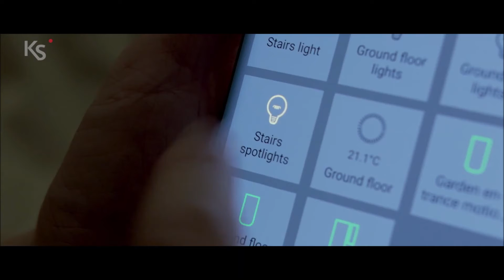KSENIA 9: GOODNIGHT BẠN CÓ YÊN TÂM NGỦ NGON?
KSENIA NHÀ THÔNG MINH CHÂU ÂU. THIẾT BỊ AN NINH CHÂU ÂU. ĐẠI LÝ CUNG CẤP THIẾT BỊ AN NINH AN TOÀN CHÂU ÂU.
KSENIA FIRE ALARM
KSENIA NHẬP KHẨU VÀ PHÂN PHỐI BỞI NANO CORP.
NANO.VN
KSENIA SẢN PHẨM BÁO ĐỘNG THÔNG MINH CỦA ITALIA
Lares 4.0 - Giải pháp hoàn hảo và tiên tiến nhất trong thời đại công nghệ IoT, cho cả Bảo mật và Tự động hóa Nhà & Tòa nhà.  Sản phẩm báo động cao cập  Ksenia sản xuất tại Ý, Đạt Chứng Nhận EN 50131 Grade 3 Ksenia được Nano Corp nhập khẩu và phân phối chính thức tại Việt Nam
Nhập khẩu và phân phối chính thức bởi NANO CORP.
timelapse camera,camera công trường,camera tua nhanh,Camera Brinno,Brinno Camera,Brinno timelapse,lắp camera công trình,Hướng dẫn lắp camera Tp.HCM,Camera nhận diện khuôn mặt,Camera giám sát công trình xây dựng,Cảm biến chống ngập,Lắp cảm biến báo động,Review Camera am ninh,Review báo động,Cảm biến báo trộm,Cảm biến hồng ngoại,Smart Alarm,Báo động thông minh,nanocorp,Bẫy chuột thông minh,Báo động Karassn,Báo trộm thông minh,Gắn báo động tiệm vàng